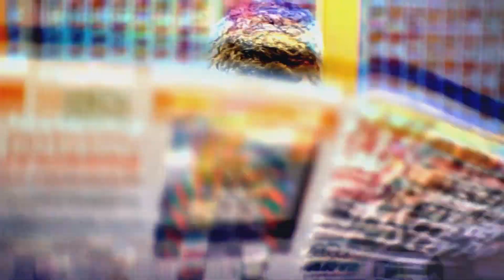Domy Gwiazd: Czesław Lang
Czesław Lang (60 l.) to jeden z najbardziej utytułowanych polskich kolarzy w historii. Srebrny medal na igrzyskach olimpijskich w Moskwie to jeden z jego licznych sukcesów. Po zakończeniu kariery został najważniejszym działaczem promującym kolarstwo w naszym kraju, oraz organizatorem Tour de Pologne. Nic dziwnego, że po latach ciężkiej pracy dorobił się takiego efektownego pałacu!